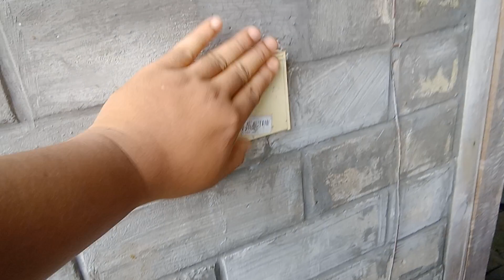TOUR RUMAH DENGAN BATA INTERLOCKING SUDAH JADI BAGIAN DEPAN